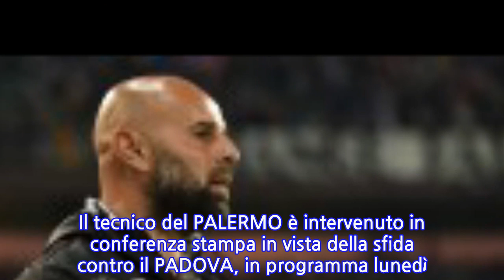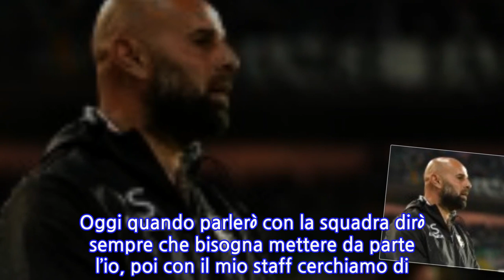Stellone: “Ecco chi può sostituire Jajalo. Falletti mezzala? Rispondo così”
“Lo Faso ha avuto un problema in settimana e quindi non sarà della partita”.
INFORMATION
• Source: mediagol